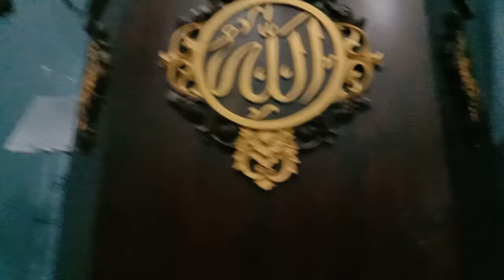Ceramah Madura !!! Amalan 10 Malam Terakhir Ramadhan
Masjid Nurul iman Lawangan Daya pademawu Pamekasan KH.Muhellis Anshori. S,H. M,Hum. Atau Ki Kanjeng Ranchung Hellis Joko Tarub